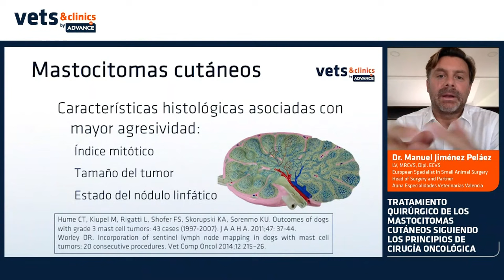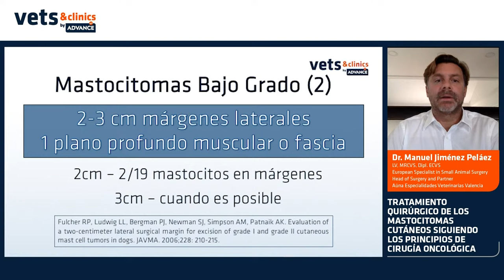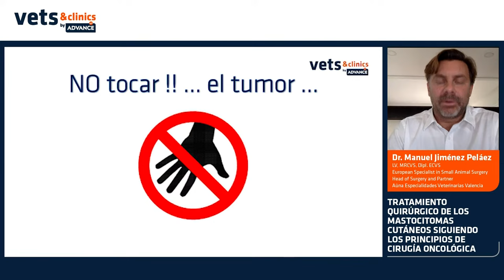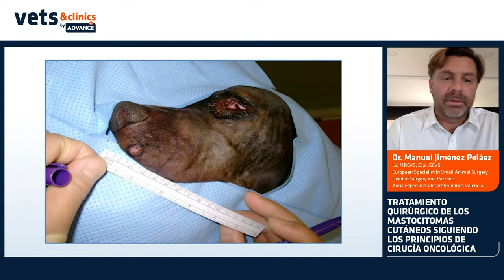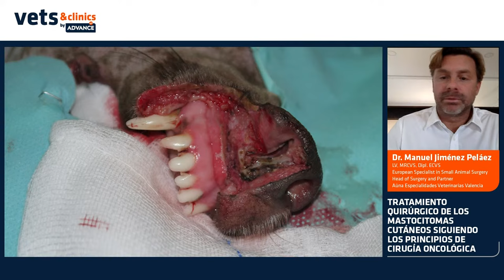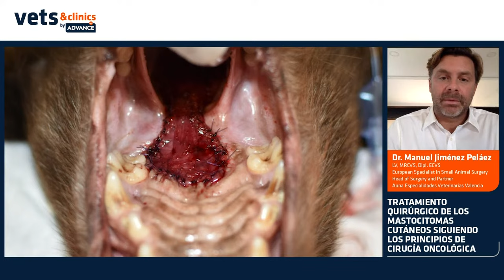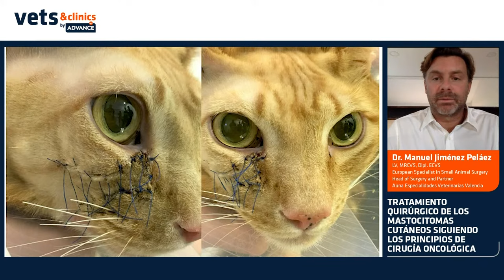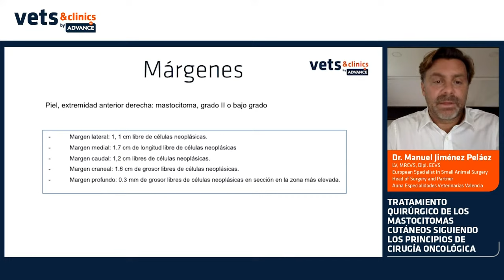31.ES “Tratamiento quirúrgico de los mastocitomas cutáneos: cirugía oncológica” Dr. Manuel Jiménez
📥 Descárgate aquí en pdf la presentación del Dr. Manuel Jiménez Peláez

El mastocitoma es el tumor cutáneo maligno más común en el perro. La presentación como un tumor solitario es la más frecuente. El conocimiento de los factores pronósticos es esencial para realizar un correcto protocolo diagnóstico y realizar el tratamiento de elección en cada caso. La cirugía, siguiendo los principios de cirugía oncológica, es el tratamiento de elección, cuando se considera un candidato quirúrgico, en unas ocasiones como tratamiento único y en otras, combinado con terapia adyuvante según cada caso.
El Dr. Manuel Jiménez Peláez, abordará el tratamiento quirúrgico de los mastocitomas cutáneos, siguiendo los principios de la cirugía oncológica. ¡Tendremos la posibilidad de resolver nuestras dudas en directo!

El Dr. Manuel Jiménez Peláez, LV, MRCVS, Diplomado ECVS. Es jefe de cirugía y socio, en Aúna Especialidades Veterinarias (Valencia).